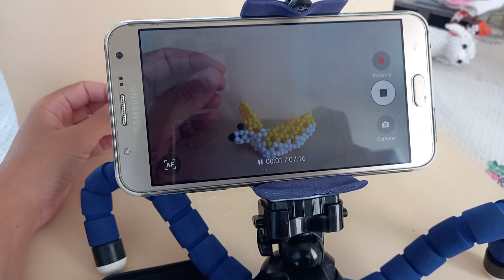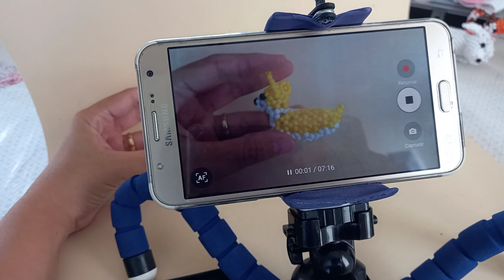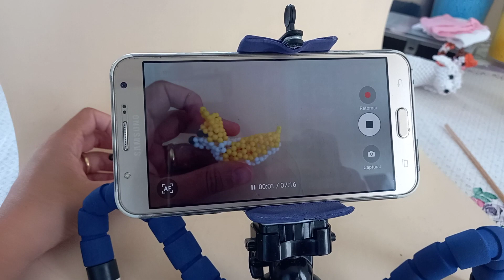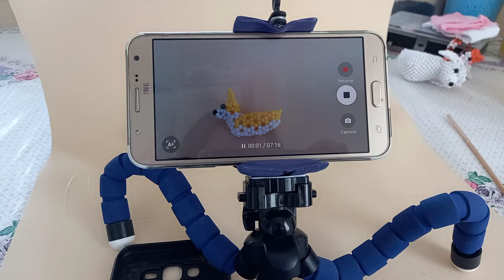Por trás dos bastidores 🤪 Meu "estudio" de gravação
Para quem tem curiosidade ou e apenas gostaria de iniciar um canal de tutoriais mas nao sabe como começa, ou a forma q se usa a camera nas gravações hj u trago pra vcs meu cantinho de trabalho  e como eu uso😁